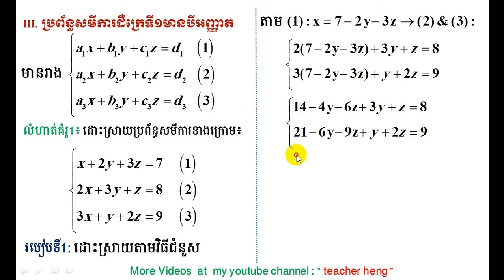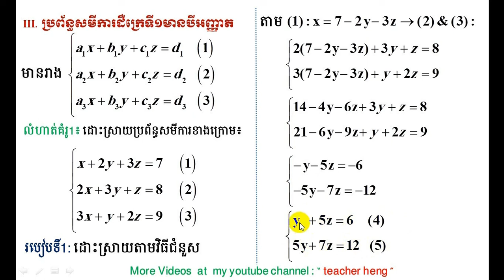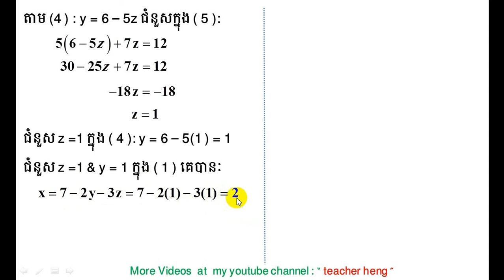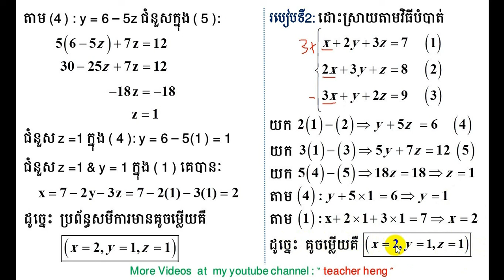ប្រព័ន្ធសមីការ| part8 | simultaneous equations | teacher heng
នៅវីដេអូនេះយើងនឹងសិក្សាពីការដោះស្រាយប្រព័ន្ធសមីការដឺក្រេទី១ មានបីអញ្ញាតិ  ដែលខ្ញុំនឹងបង្ហាញប្អូនៗពី គន្លឹះ វិធីសាស្រ្ត ព្រមទាំងការពន្យល់ ដ៏ក្បោះក្បាយ ខ្លីខ្លឹម ងាយយល់បំផុត។
I believe that you will understand what I show you after you finish to watching my video.

គណិតវិទ្យាថ្នាក់ទី១១     ;  maths
គណិតវិទ្យា                  ;   maths
គណិតវិទ្យាសិស្សពូកែថ្នាក់ទី១២
គណិតវិទ្យាសិស្សពូកែថា្នក់ទី៩
គណិតវិទ្យាប្រឡងបាក់ឌុប
គណិតវិទ្យាប្រឡងអាហារូបករណ៍
មេរៀនថ្នាក់ទី១២
ចំនួនកុំផ្លិច ; complex numbers
លីមីត ; limit
ភាពជាប់នៃអនុគមន៍ ; continuity function
ដេរីវេ ; derivative
ចំណោទបរិមាខ្សែកោង
អាំងតេក្រាល់ ; integral
ប្រូបាប ; brobability
ផលគុណវ៊ិចទ័រ ; cross of vector
ប៉ារ៉ាបូល ; parabola
អេលីប ; Ellipse
អ៊ីពែបូល ; Hyperbole
មេរៀនថ្នាក់ទី១១
អនុគមន៍លោការីត ; logarith
ម៉ាទ្រីស  ; matrix
សមីការ  ; equation
វិសមីការ  ;  inequality
ពិជគណិត ; arithmetic
ធរណីមាត្រ; geometric